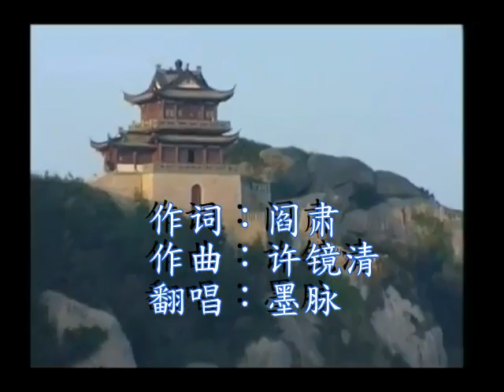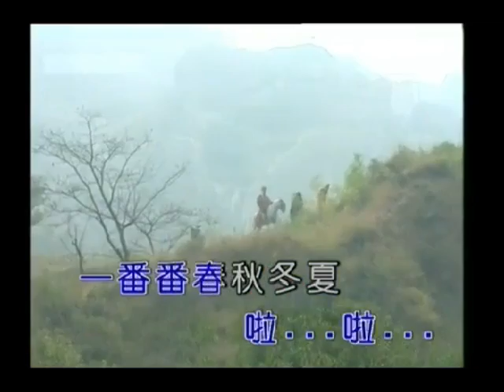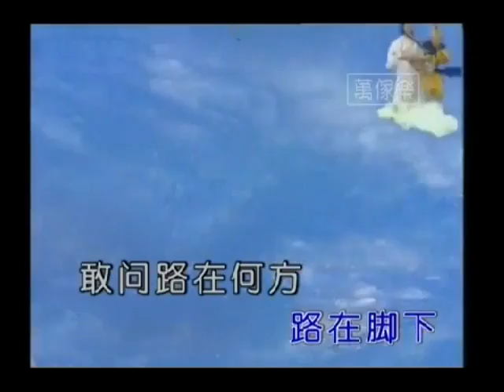敢问路在何方 墨脉演唱